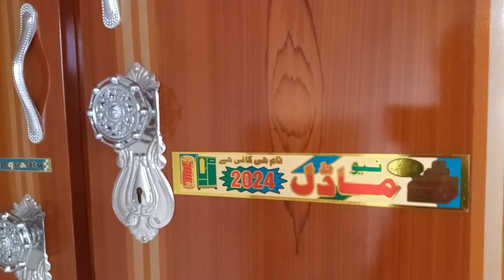Safe Almari New Model 2024 | STEEL Cupboard With Ammazing Price | Bedroom almari and dressing design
Assalam O Alikum !  My name is...! (Mirza Adeel Shahid)
Shadi Per jahaiz Me Safe Almari,Bister Set,(Bistron wali almari) Petian,Trank,Dramiyan,Brholy,Air Coller Ham Se Banwain. !
I have a new design
low price and best quality,
we don't comporomise on quality.we give u best quality with ur satisfaction
Thanks.